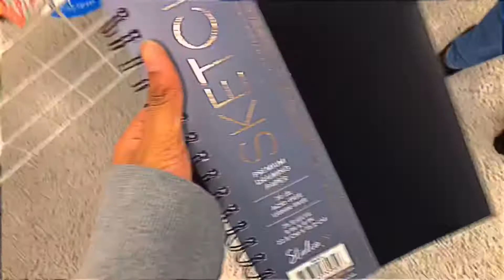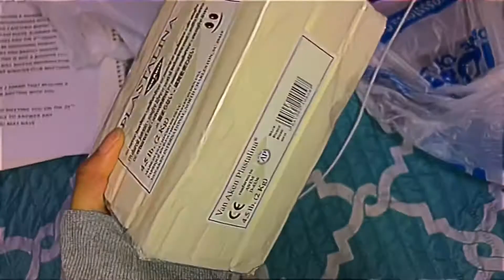COME WITH ME ON A ROAD TRIP!!📍Alabama🧍+shopping+hall+food ✨(everyone loves food)✨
🌻editing software: IMovie, Phonto , google, YouTube
🌻 copyright: non of the music played in this video is mine!!
🌻 I will try to post every Friday!
🌻 remember Keona loves you and have a good day!